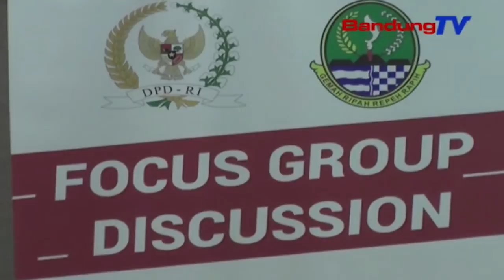Masyarakat Sebagai Poros Demokrasi Di Indonesia | SBR | BANDUNGTV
SBR | BANDUNGTV | NIKEN PRATIWI | Pemerintah, dprd, serta dpd provinsi jawa barat serta perwakilan ormas, dan akademisi melakukan forum diskusi. diskusi tersebut, membahas terkait peran masyarakat dalam demokrasi, yang akan tercantum ruu partisipasi masyarakat, dengan tujuan hak konstitusional warga negara.